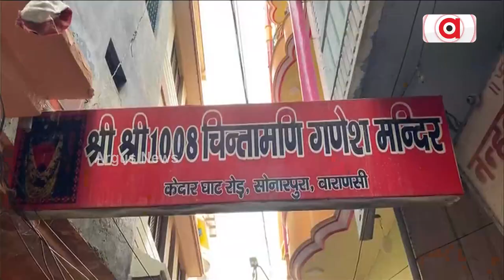ବିଶ୍ବେଶ୍ବରଙ୍କ ଧାମରେ ରାମେଶ୍ବରଙ୍କ ସଂସ୍କୃତିର ଝଲକ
ଏକାକାର ହେଲା କାଶୀ- କାଂଚିର ମହାନ ସଂସ୍କୃତି
ଆଗକୁ ବଢ଼ିଲା ‘ଏକ ଭାରତ ଶ୍ରେଷ୍ଠ ଭାରତ’ ସଂକଳ୍ପ
ଶନିବାର ଉତ୍ତର ଓ ଦକ୍ଷିଣ ଭାରତ ସଂସ୍କତି ମିଳନର ସାକ୍ଷୀ ବନିଥିଲା ବନାରସ ହିନ୍ଦୁ ବିଶ୍ବବିଦ୍ୟାଳୟର ଆମ୍ଫିଥିଏଟର ପଡ଼ିଆ। କାର୍ଯ୍ୟକ୍ରମ ଥିଲା କାଶୀ ତାମିଲ ସଂଗମମ୍ ତେଣୁ ତାମିଲ ବେଶଭୂଷାରେ ପହଞ୍ଚିଥିଲେ ପ୍ରଧାନମନ୍ତ୍ରୀ ନରେନ୍ଦ୍ର ମୋଦି ।